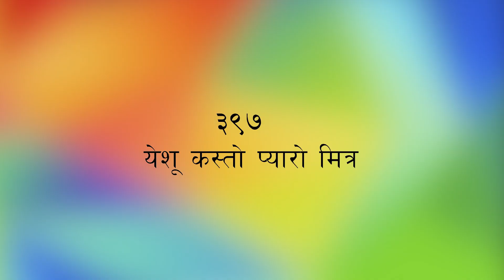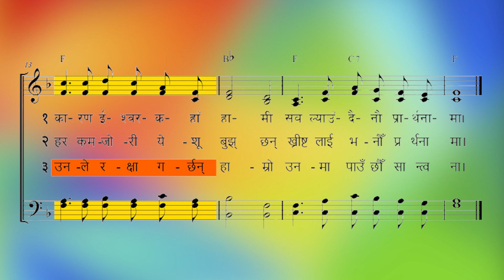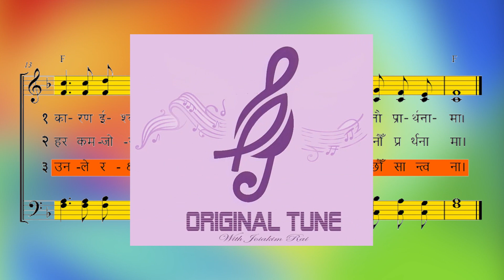Bhajan 397 - Yeshu Kasto Pyaro Mitra - A Capella & Piano || Nepali Christian Harmonized Song/Bhajan